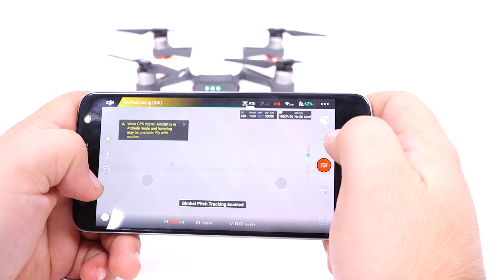DJI Spark Review - Cea mai buna mini-drona de pe piata!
DJI Spark este o mini-drona la un pret accesibil, putin peste 2000 lei, care poate fi utilizata atat de catre profesionisti dar si de catre amatori.